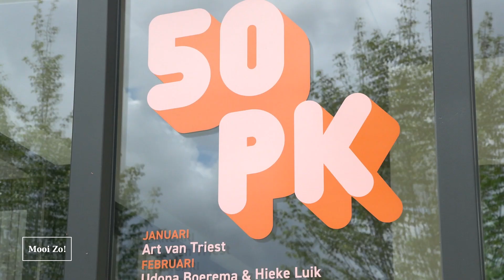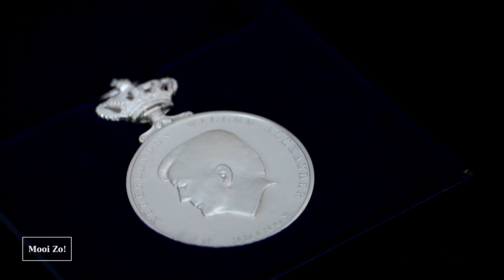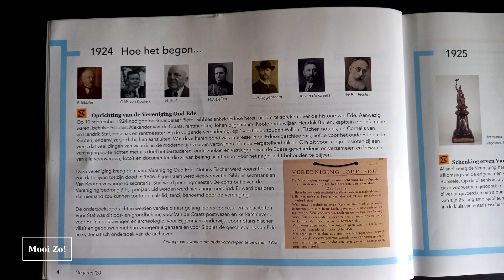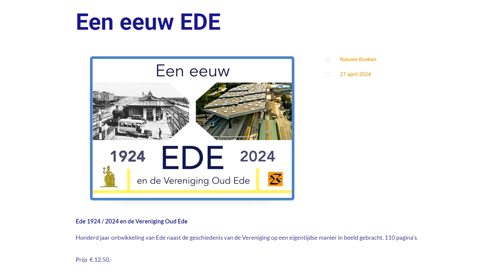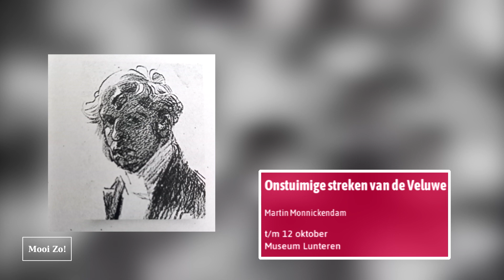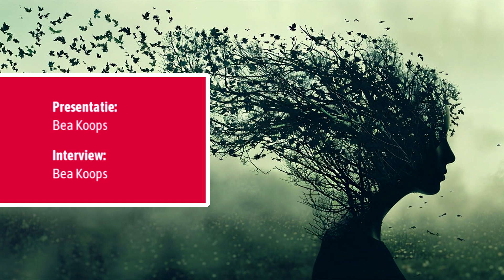Expositie Florilegium en de Vereniging Oud-Ede 100 jaar (Mooi Zo! 17-06-2024)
Kunstenaars Marian Mijnhardt, Mariëtte Hanssen en José van Loon laten in de 50PK-expositie Florilegium bloemen zien. Ieder op een eigen manier, met de techniek van nu en met een persoonlijke betekenis.

Dit jaar bestaat Vereniging Oud-Ede 100 jaar. Ter gelegenheid van dit jubileum heeft de Koning besloten om de Koninklijke Erepenning toe te kennen aan de vereniging. Burgemeester René Verhulst heeft de erepenning op zaterdag 20 april uitgereikt aan het bestuur van Vereniging Oud-Ede tijdens het eeuwfeest van de vereniging. Daarnaast is er het jubileummagazine. We spraken met Patty Gonggrijp en Joyce van den Berg, de samenstellers van het magazine.